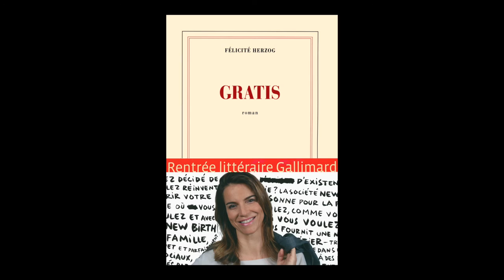Félicité Herzog - Gratis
Félicité Herzog vous présente son ouvrage "Gratis" aux éditions Gallimard. Rentrée littéraire automne 2015.
Notes de Musique : No eres para mi (cover de Damas Gratis) by Mariana Päraway. Free Music Archive.